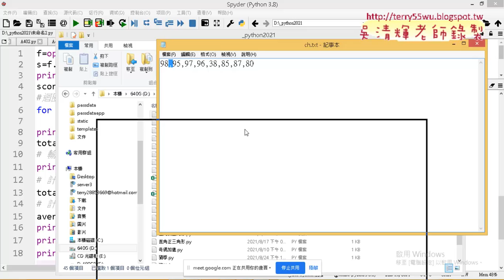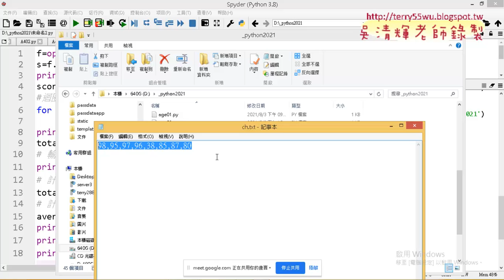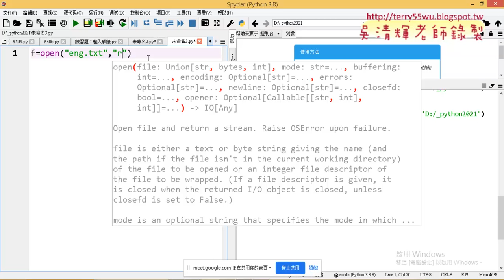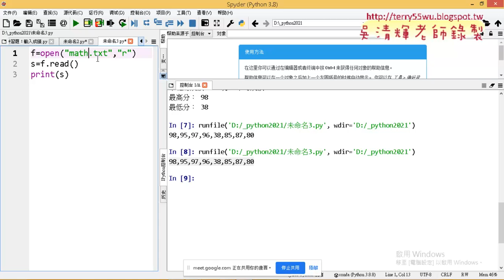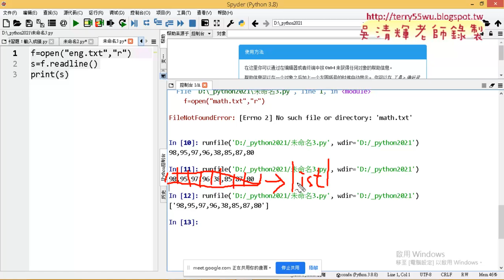03 成績改為外部讀取檔案